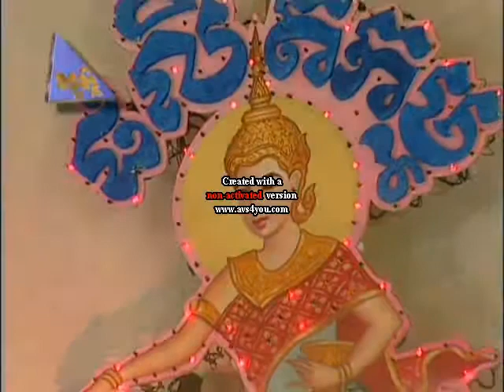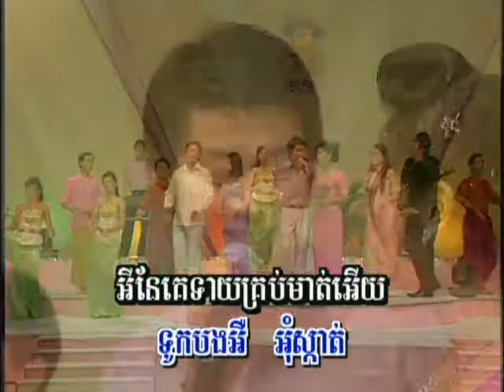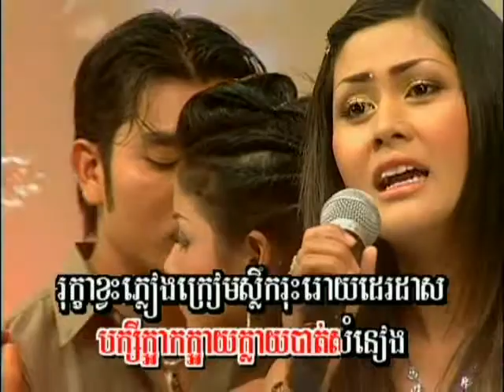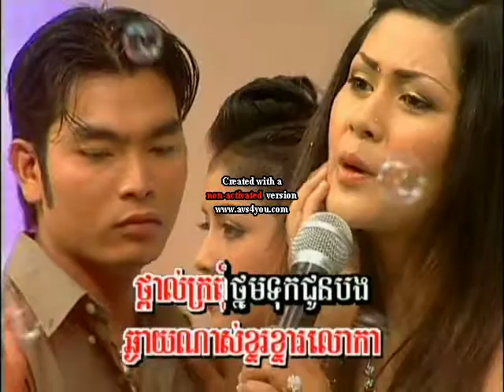Touch sreynich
omtouk torsong and Knoy pak from sourdey vol.13